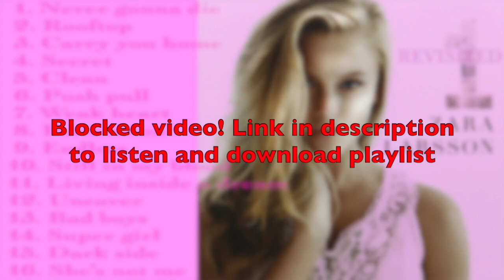Zara Larsson - 1 Album Revisited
1 is Zara Larssons first album, only released in scandinavia. If you are unfamiliar with the album then here's your chance! I made a "Revisited" version and added some unreleased songs that didn't make it to So good. Enjoy!!!